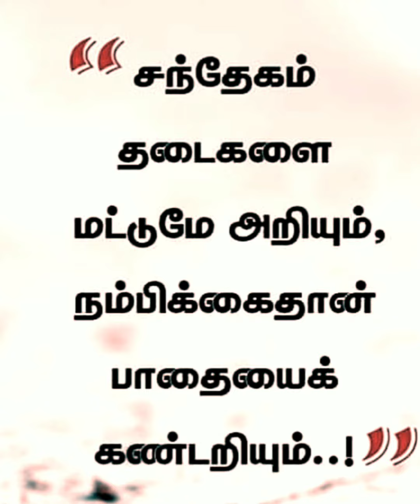சந்தேகம் vs நம்பிக்கை | Daily motivation | Bro.Naveen Sundar | Episode 6